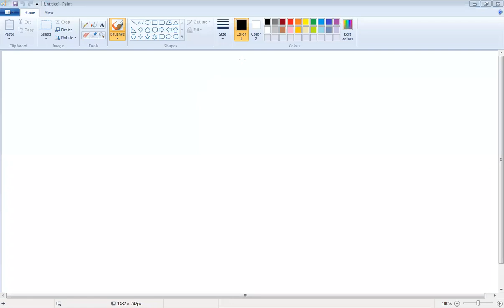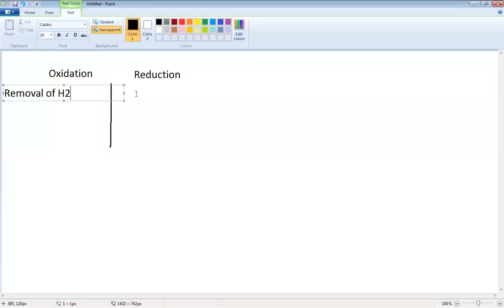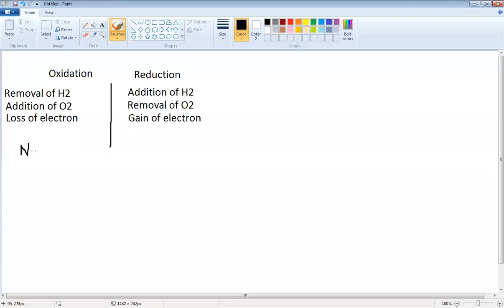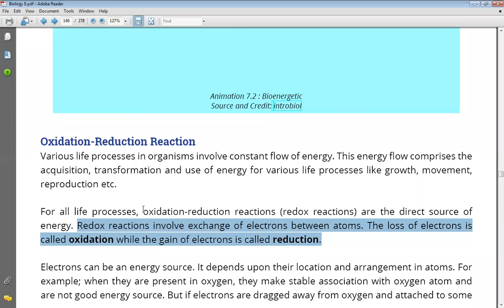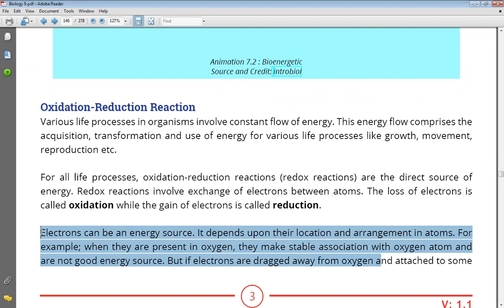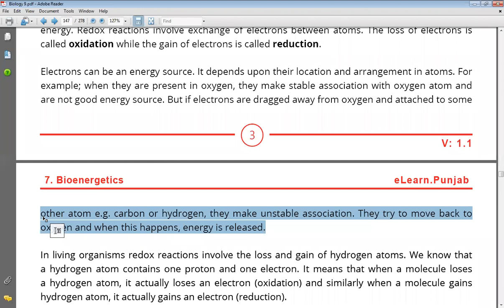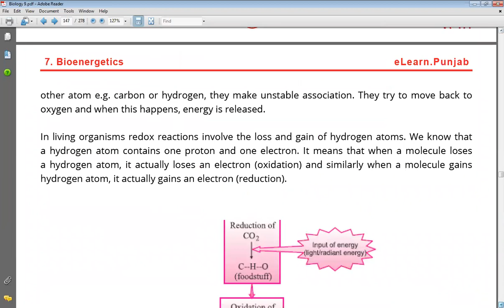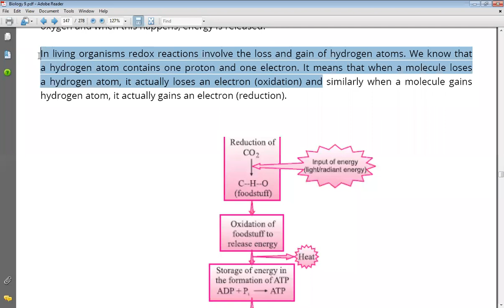9th Class Oxidation Reduction